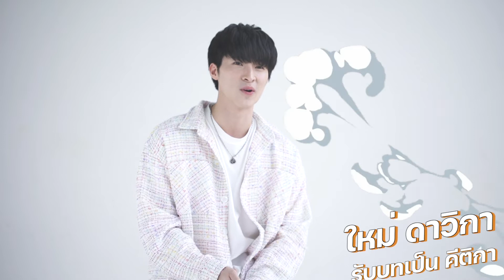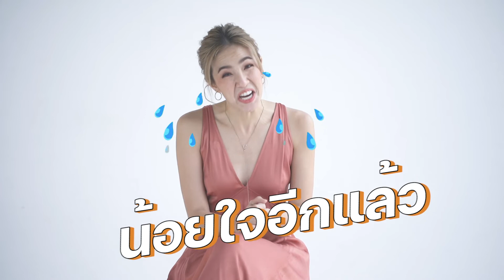เม้าท์มอย สปอยยกแก๊ง! ก่อนออนแอร์ กับ 'Interview' ที่จะทำให้คุณ หลงรักตัวละครมากขึ้น! 😍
เม้าท์มอย สปอยยกแก๊ง! ก่อนออนแอร์ 🥳
กับ 'Interview' ที่จะทำให้คุณ หลงรักตัวละครมากขึ้น!
โดยนักแสดงจากละครเรื่อง จังหวะหัวใจนายสะอาด 💘

| 2 มีนาคมนี้ 💘
ความสนุกพร้อมเสิร์ฟผู้ชมแล้ว!

📌ออกอากาศทุกวันพุธ - พฤหัสบดี | 21.30 น.
🎬ทางพีพีทีวี เอชดี ช่อง36

🎬พร้อมดูสดและย้อนหลังฟรีได้ที่ WeTV
หรือ (สมาชิก VIP ดูได้ล่วงหน้า 1 ตอน)